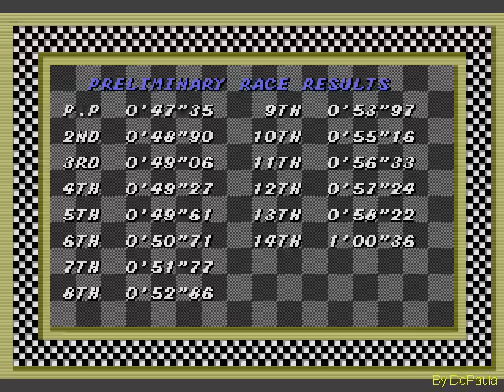Super Monaco GP (Mega Drive) - GP dos EUA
GP dos EUA do jogo Super Monaco GP para Mega Drive